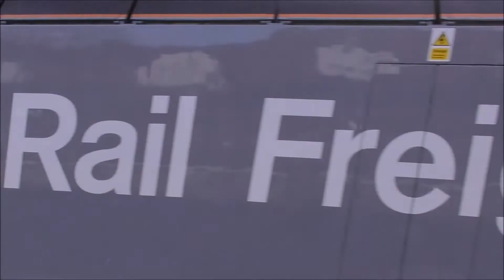| Class 60046 - 82305 | Intermodel | Flying Banana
Clips Recorded at Filton Abbey Wood and Patchway